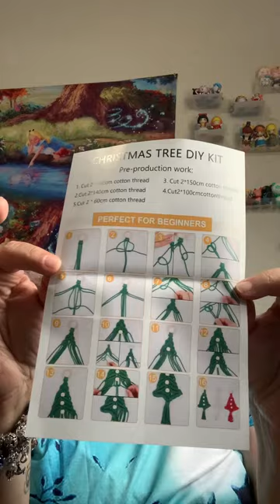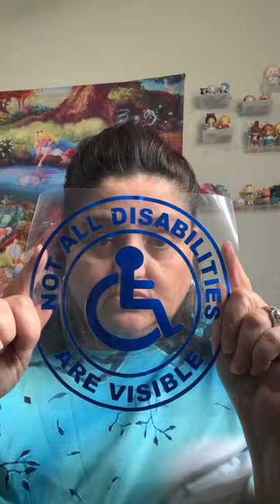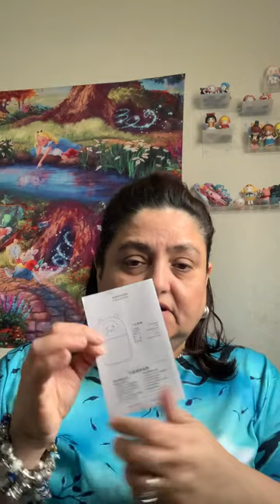Great Huge Temu Haul DONT miss it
A great @Temu huge haul don’t miss it thank you for being here new n old friends please don’t forget to like subscribe n click on the bell for notifications thank you all a gal from Texas
Don’t forget to follow these amazing YouTubers 👇❤️